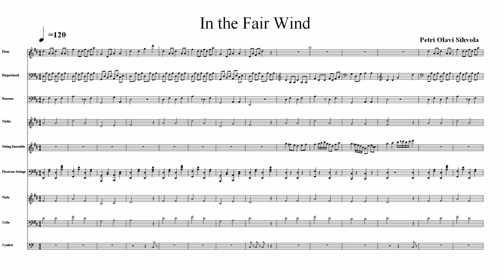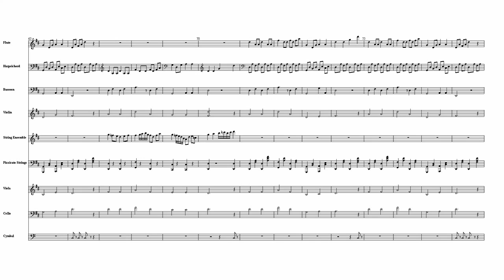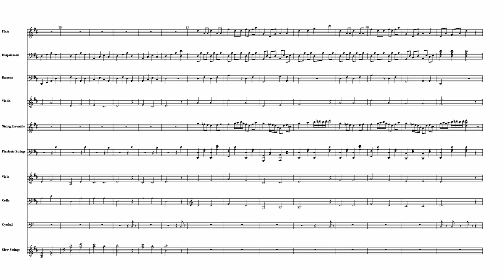Happy Orchestral Music | Uplifting Classical - In the Fair Wind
Happy motivational classical to lift your mood. This is a quite relaxed classical piece where I used light instrumentation with a rare harpsichord in the background. As one of my early compositions, it has a pretty straightforward structure.